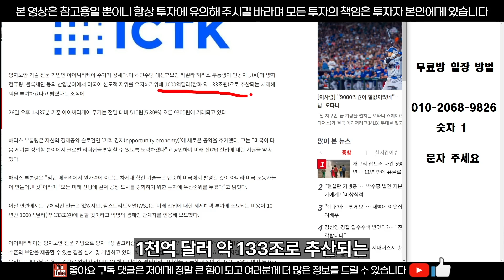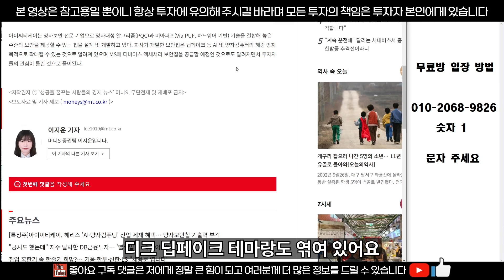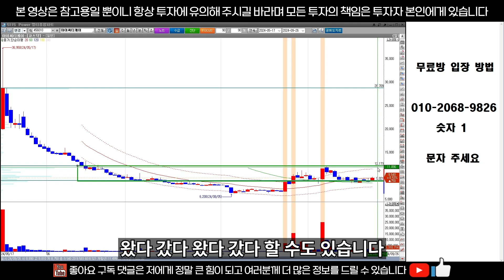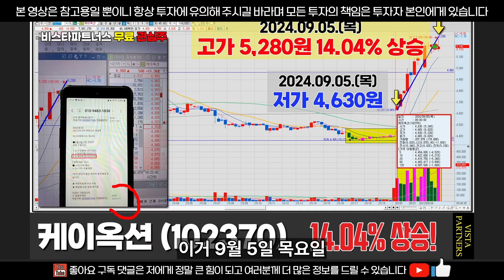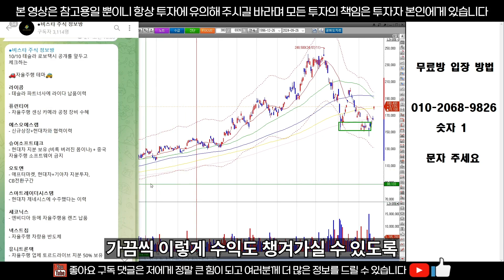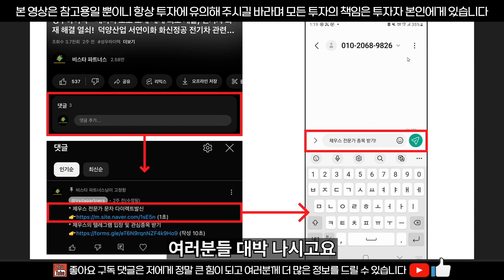아이씨티케이 주가 분석 - 딥페이크와 AI, 양자컴퓨터까지... 이 기업 꼭 살펴 보세요. 피피아이 엑스게이트 드림시큐리티 라온시큐어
1%의 기법을 가지고, 99%를 차지하고 있는

감사합니다.